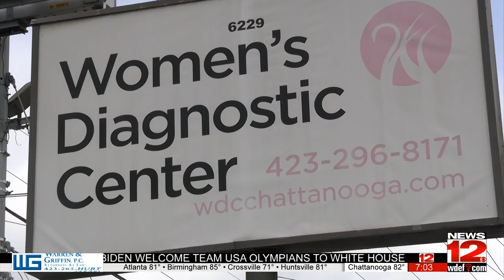The history and future of abortion in our area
Reaction and explanation of how a Supreme Court ruling could quickly ban most abortions in Tennessee.